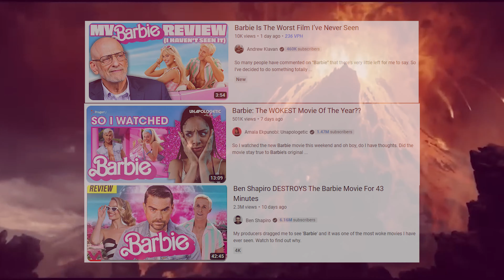PAST LIVES is Korean Perfection (Review)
Past Lives is the newest Korean A24 film, directed by Celine Song. This is my 2024 Oscar Darling, maybe it can get a Best Picture/Director Nomination

Past Lives is Celine Song's debut film, and it is absolutely marvelous. This Korean Romance film will move you to tears, and make you call up your ex.

The film is about two childhood sweethearts, reconnecting after 12 years over Skype, then reconnecting another 12 years in New York. Both realizing what could have been if they were able to lineup their schedules. They also get a new respect for their current life, and are thankful for the people that they do get to share it with.

Is this your favorite of 2023?